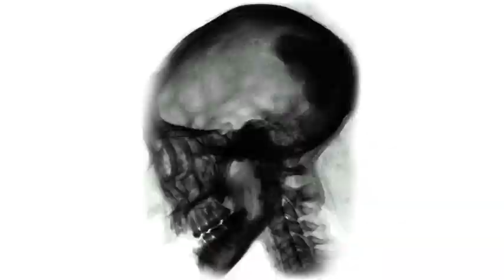Speed Camp (2 of 2)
Join the US Ski Team in Mammoth Mountain for part 2 of our look at how the USA team stays in top shape.  Steven Nyman, Travis Ganong, Leanne Smith and Stacey Cook give us the inside scoop on what it takes to compete at the top level and their goals for the upcoming season!